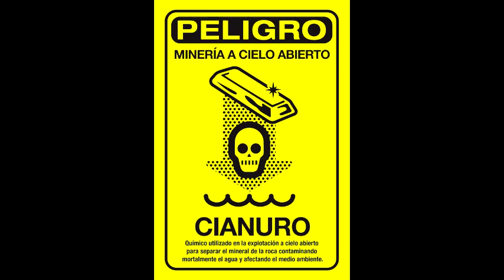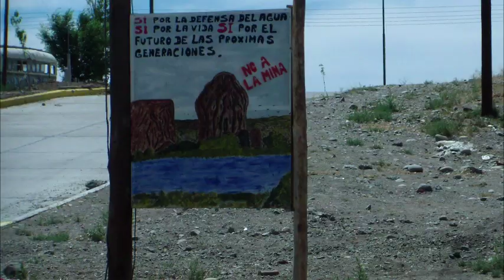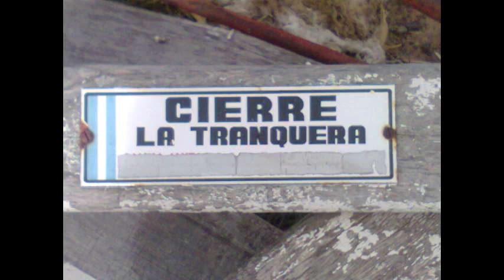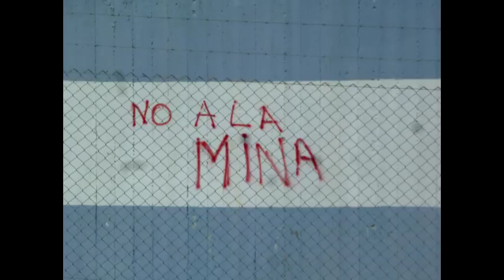Rubén Fernández - Por mi tierra querida "HUELLA"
Tema del CD "Tahiel Del Viento"
Genero Musical: Huella.
Guitarras: "Chino" Contreras - Jose Acuña.
Edición Musical: "Chino" Contreras.
Trelew - Chubut - Argentina - 2013